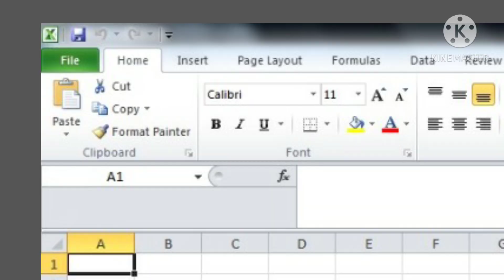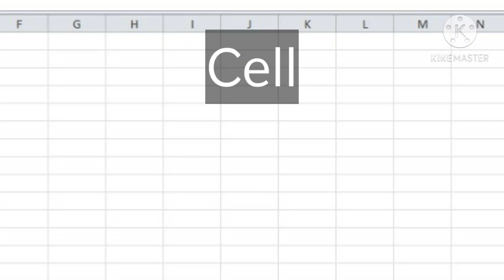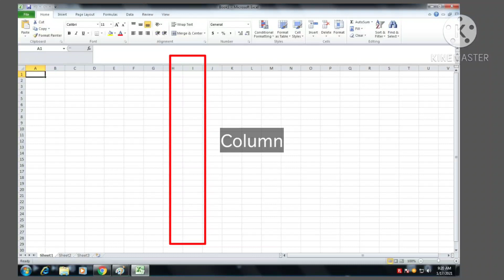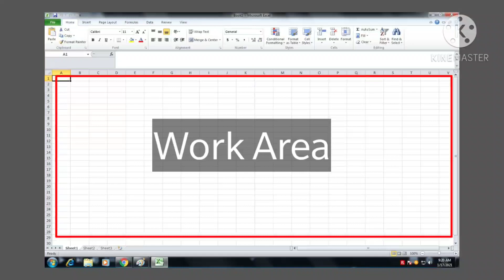Grade 6|| Computer|| Components of Ms Excel 2010 Window